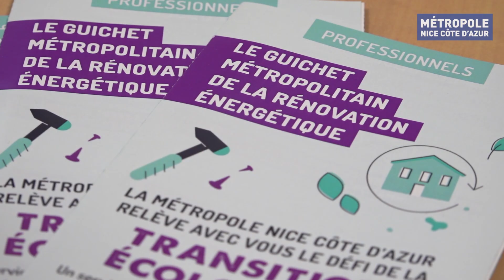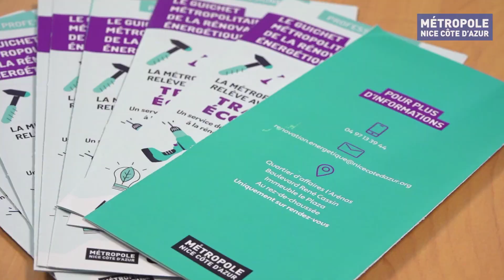Avec la Métropole, renouvelez votre énergie !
Découvrez l’accompagnement du guichet métropolitain de la rénovation énergétique.